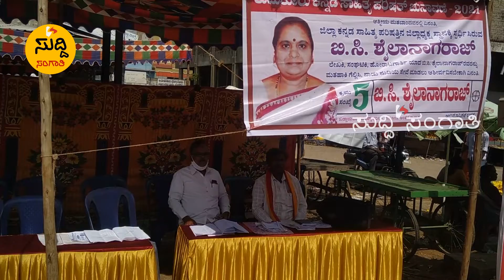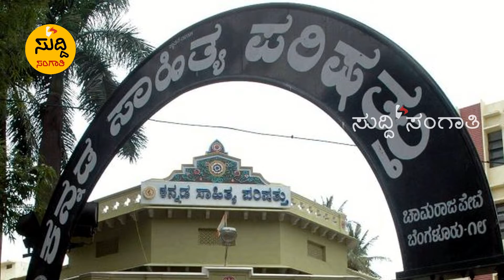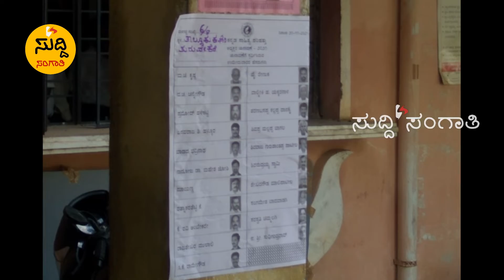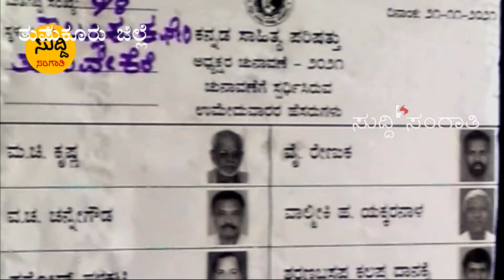suddi sangathi news